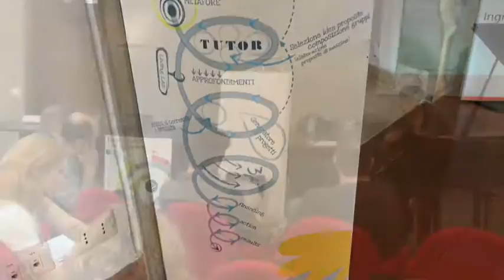Ravenna2017 Workshop Q Percorsi Erratici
Fare i Conti con l'Ambiente - Ravenna2017